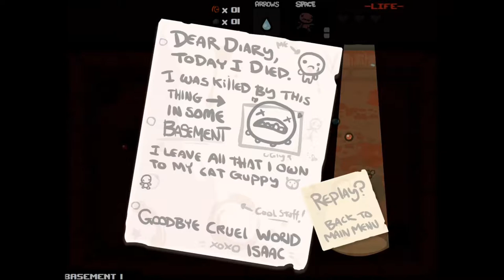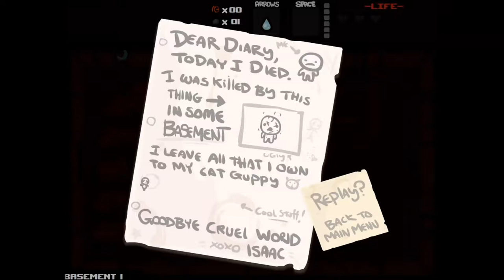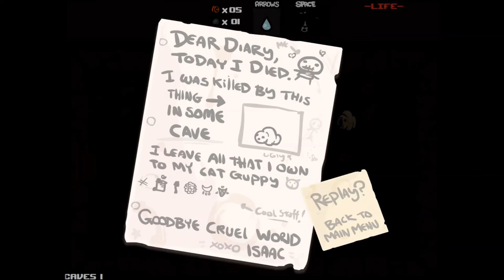Lets Play The Binding of Isaac [Deutsch] #3 - WTF?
Lets Play The Binding of Isaac
Edmund McMillen und Florian Himsl (2011)